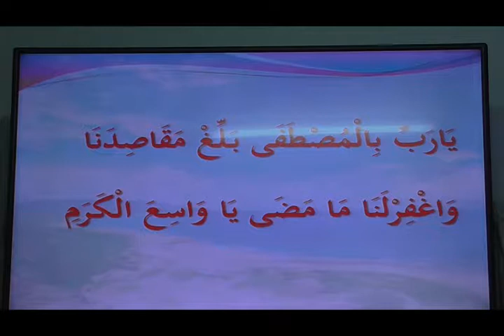ഖസീദതുല്‍ ബുര്‍ദ പരാവര്‍ത്തനം 12, മുസ്തഫ ബുഖാരി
ഖസീദതുല്‍ ബുര്‍ദ